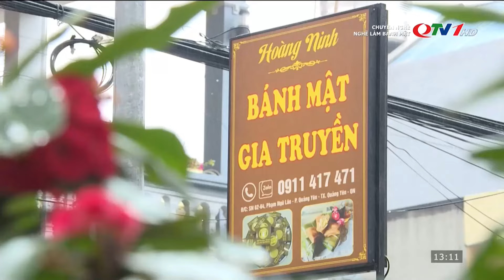Nghề làm bánh mật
Quảng Yên là mảnh đất có nhiều nghề truyền thống, chỉ riêng về ẩm thực, mảnh đất này đã có cả chục món ăn trứ danh như nem chua, bánh giày, bánh gio, bún… Người dân Quảng Yên đã sáng tạo những món ăn thơm, ngon, bình dị nhưng để thương để nhớ cho biết bao thực khách từ những hạt gạo. Trong số đó phải kể tới bánh mật cũng như cách người Quảng Yên làm ra món ăn này.